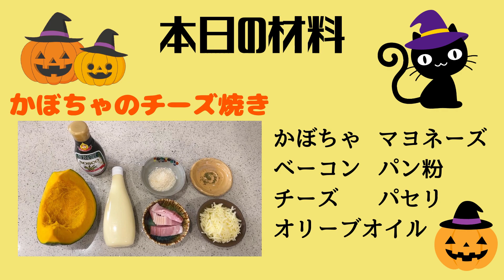【簡単料理】あっこ流かぼちゃのチーズ焼き（あっこクッキング） F076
演歌歌手小沢あきこの公式YouTubeチャンネル「あっこチャンネル」
毎週金曜日は小沢あきこが料理を紹介します。
本日のメニューは「あっこ流かぼちゃのチーズ焼き」を作ります。

小沢あきこ公式ブログ「あっこのおいでなんしょ」

所属事務所「ミュージックオフィス合田」